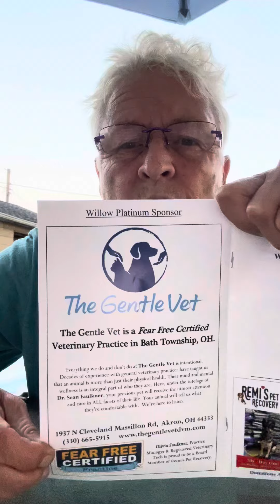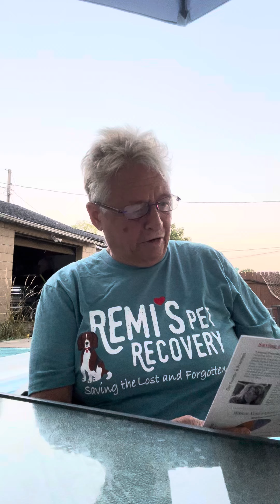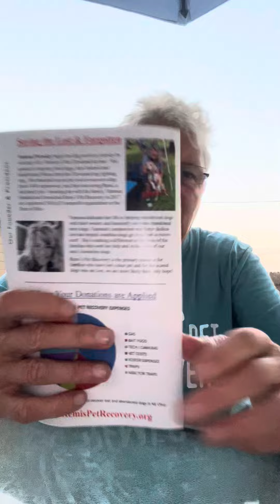Remi’s Pet Recovery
Dedicated staff all volunteers!